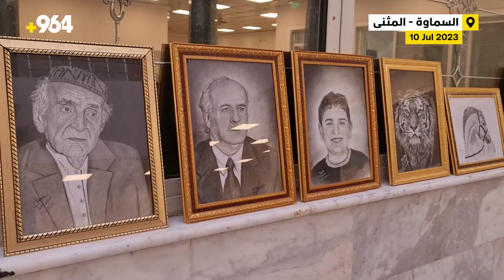فيديو لفتيات السماوة 20 بائعة في بازار يتكيف مع القطاع الخاص والبيع “بإنستغرام”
مشاريع صغيرة في المنازل

نظمت مجموعة من فتيات السماوة، بازاراً على قاعة منتدى الزهراء النموذجي، بمشاركة 20 بائعة، حيث عرضت منتجات مختلفة من الأطعمة والكتب والملابس والزهور والشموع العطرية.

التفاصيل:
البازار أقيم بالتعاون بين منتدى السماوة النسوي التابع لمديرية الشباب والرياضة، ومنظمة العلا المهتمة بالتمكين الاقتصادي، لدعم المشاريع النسوية الصغيرة والتكيف مع سوق العمل لمن ليست لديه وظيفة في القطاع الحكومي.

حنين شاكر – مشاركة لشبكة 964:
شاركت في البازار من خلال صنع منتجات منزلية خاصة بالشموع العطرية وهي أول تجربة في السماوة وعليها إقبال وطلب كبير.

خصصت أجنحة خاصة لـ20 امرأة مشاركة في المعرض، لعرض منتجات مختلفة من الطبخ والكتب والملابس والزهور وغيرها.

هذه البازارات فرصة للفتيات لإظهار مواهبهن ومشاريعهن الخاصة للمجتمع، حيث شهد هذا البازار، إقبالاً كبيراً من الأهالي.

أغلب المشاركات لا يعملن في القطاع الحكومي، ويحاولن فتح مشاريع صغيرة في المنازل، لمساعدتهن في الدخول إلى سوق العمل.

بيئة المجتمع، لا تسمح للمرأة بما يكفي للعمل وسط السوق، لهذا نعتمد على التسويق الإلكتروني، من خلال الانستغرام.